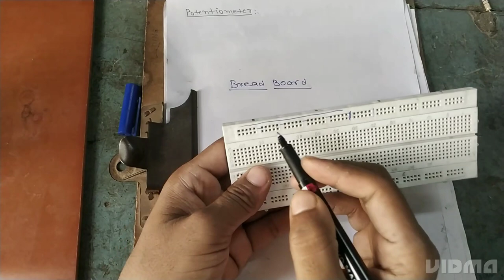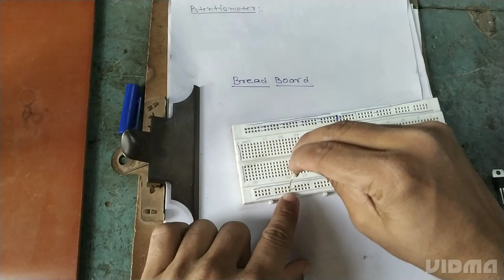Circuit Bread Board dtails. सर्किट ब्रेडबोर्ड का संपूर्ण जानकारीiti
Bread board के बारे में इस वीडियो में संपूर्ण जानकारी दी गई है जिसमें बताया गया छोटे-छोटे छेद होते हैं उनमें कनेक्शन कैसा होता है यह सब डिटेल बताया गयाटेक्निकल वीडियो एवं डिवाइस रिपेयरिंग कैसे किया जाता है और इलेक्ट्रिकल एवं इलेक्ट्रॉनिक्स डिवाइस को चेक कैसे किया जाता है इस तरह का वीडियो देखने के लिए हमारे चैनल को सब्सक्राइब जरूर करें l
                      साथ ही साथ अगर आप  Electrical and Electronics की पढ़ाई  या ITI कर रहे हैं तो आप इसchannel को जरूर सब्सक्राइब करें क्योंकि इस चैनल में  इलेक्ट्रिकल इलेक्ट्रॉनिक्स इक्विपमेंट का डिटेल एवं Practical के साथ वीडियो बनाया जाता है जिससे आपको आने वाले एग्जाम एवं वर्किंग के दौरान आने वाली समस्याओं का समाधान कर सकता है jai hind
Resistance
Resistor
Resistance in series
Resistance in parralel
Specific Resistane
Temperature co-officiante
Negative temperature co-officiante
positive temperature co-officiante
resistance colour code
resitance value
resistance 4 colour band
resistance 5 colour band
Switch board
extention switch board
Extention switch board cutting
Power board
Extention board making
How to make extention board
how to wiring power board
LED Running light
Led light
multivubrator
Astable multivibrator
Rice light
Led light making
running light kaise banaye
multivibratore kaise banaye
School Science project
Easy project for school chield
Running light